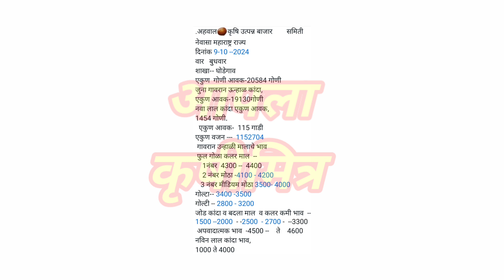नेवासा - घोडेगाव कांदा भाव ! kanda bhav ghodegav ! कांदा बाजार भाव आजचे ! प्याज बाजार भाव!kanda bhav